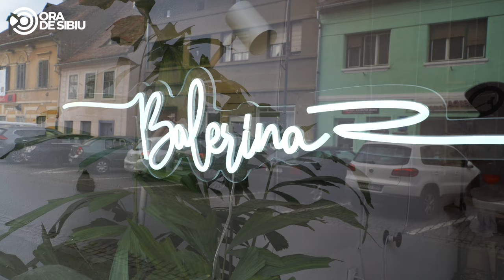Povestea Cristinei, tânăra care a deschis primul atelier de olărit din Sibiu